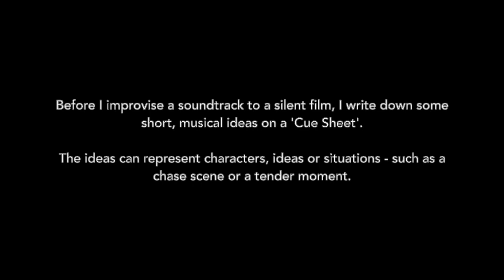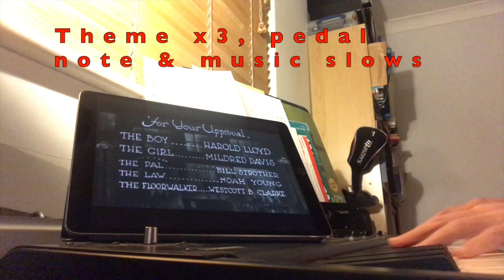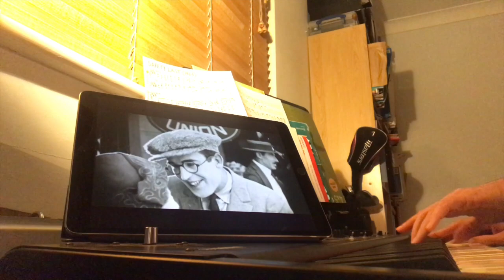Safety Last! (1923) Piano Accompaniment Ideas for Titles & Opening Scene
My approach to improvising piano music for the start of this classic silent film.

Safety Last! is in the public domain and all the music is my own.